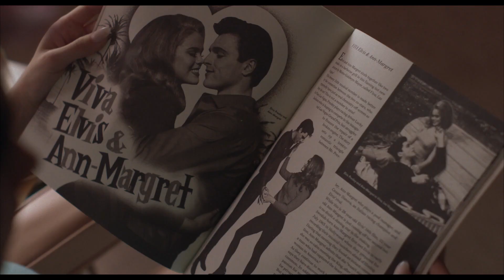Priscilla - Tráiler español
Sinopsis: Cuando la adolescente Priscilla Beaulieu conoce a Elvis Presley en una fiesta, él ya es una meteórica superestrella del rock and roll pero se convierte en alguien totalmente inesperado en momentos privados: un apasionante flechazo, un aliado en la soledad, un vulnerable mejor amigo. Película basada en las memorias 'Elvis and Me', escritas por Priscilla Beaulieu Presley, publicadas en 1985 y que relatan el largo noviazgo y turbulento matrimonio de Elvis y Priscilla, desde una base militar alemana hasta su finca de ensueño en Graceland.

Dirección: Sofia Coppola
Reparto: Cailee Spaeny, Jacob Elordi, Emily Mitchell, Ari Cohen, R Austin Ball, Kamilla Kowal, Deanna Jarvis, Luke Humphrey, Kelaiah Guiel, Jorja Cadence